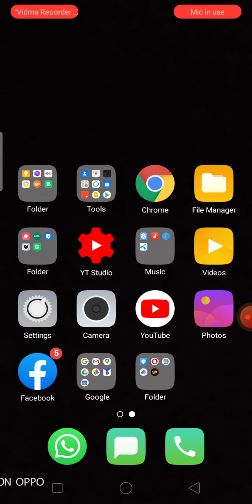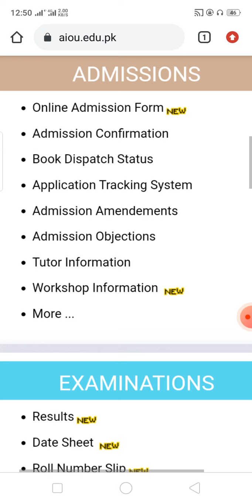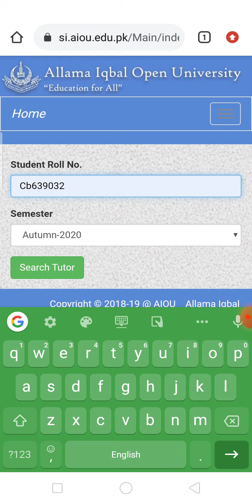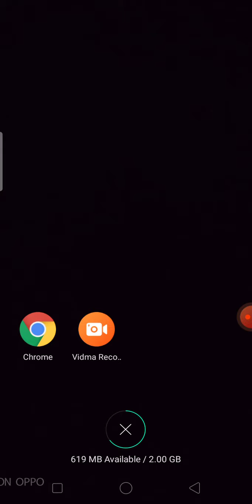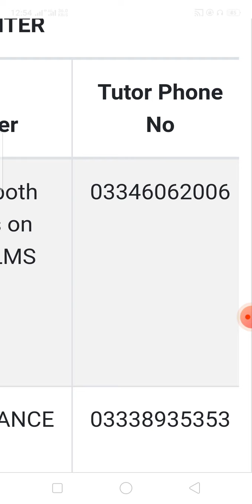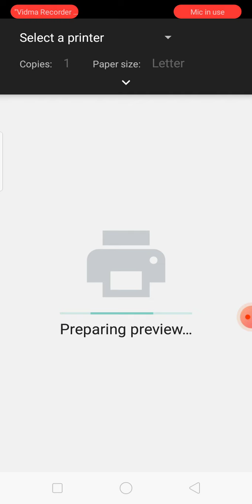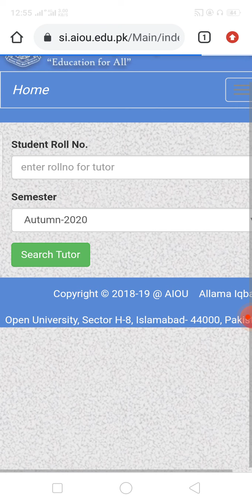Tutor List || How To Check Tutor List || Check Tutor List With Mobile||find tutor|| search tutor||ai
Description

AIOU Anouned Spring 2021 Tutor List || How To Check Tutor List || Check Tutor List With Mobile

The AIOU6,380 viewsJun 21, 2021